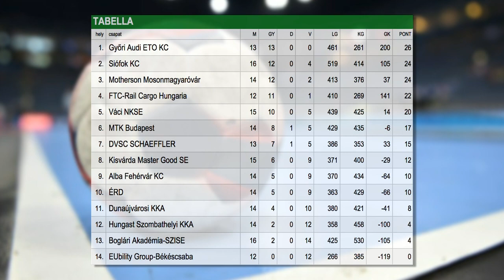Kétgólos várdai győzelem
Megszerezte hatodik bajnoki győzelmét a kisvárdai női kézilabda csapat. Bakó Botond együttese a Boglári Akadémia ellen lépett pályára és 29-27-re verte a vendégeket. A Kisvárda vasárnap a Győri Audi ETO KC-t fogadja.